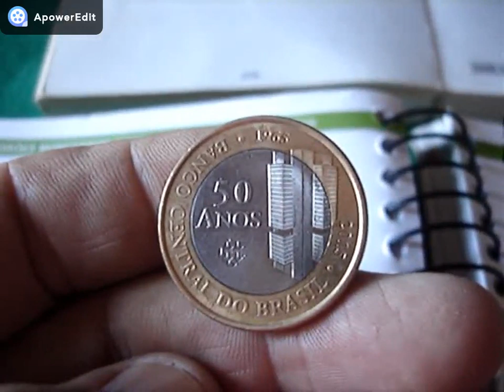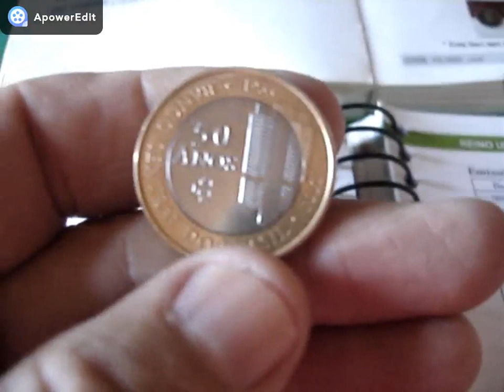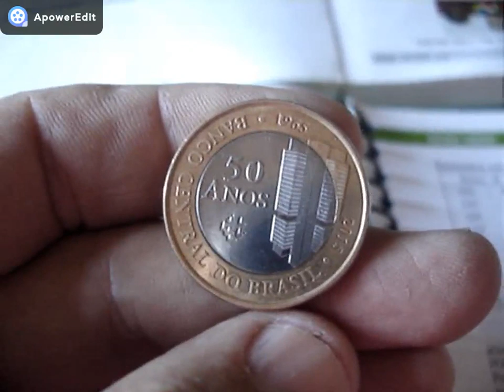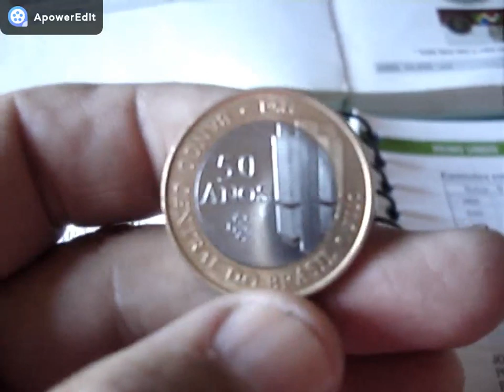ESTA MOEDA É RARA? ESTA VALENDO 200 REAIS!!? 1 REAL 2015 BC 50 ANOS VOCE TEM ELA VEJA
CANAL BRASLUX MOEDA E CEDULA RARAS MOSTRA NESTE VIDEO MOEDA BC 50 ANOS CONFERE